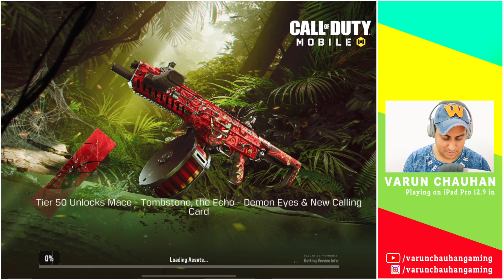VS YOUTUBERS, I THOUGHT M GONNA LOOSE THIS MATCH in COD Mobile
COD Mobile : Playing on iPad Pro12.9in

Hi,
My name is Varun Chauhan & I love playing Call of Duty Games as this is my favourite mobile gaming at this moment.
I ll be regularly uploading gaming videos of my gameplay as I enjoy  playing mobile games a lot.